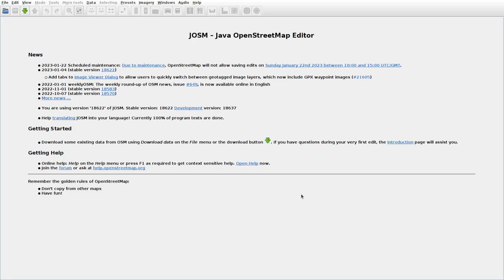JOSMrec1389 2023 01 18